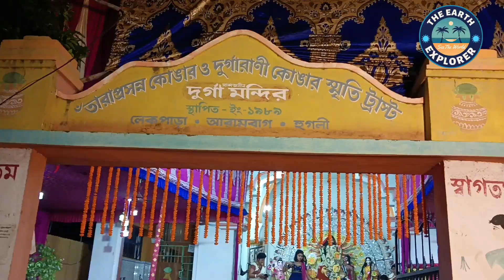Basanti Puja Arambagh 2024 | বাসন্তী পূজা 2024 | Lake Para Durga Mandir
Basanti Puja 2024 | বাসন্তী পূজা 2024 | Arambagh Basanti Puja | আরামবাগ বাসন্তী পূজা | Lake Para Durga Mandir, Arambagh | Near Arambagh High School